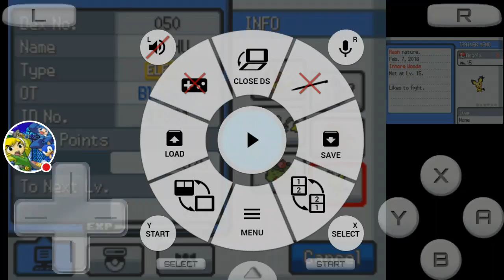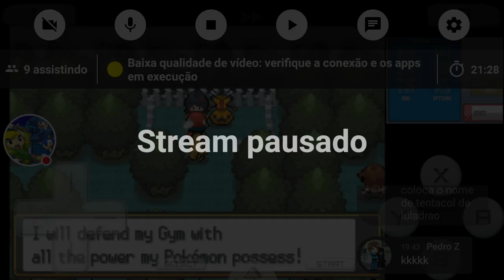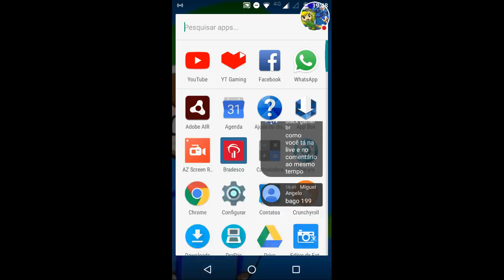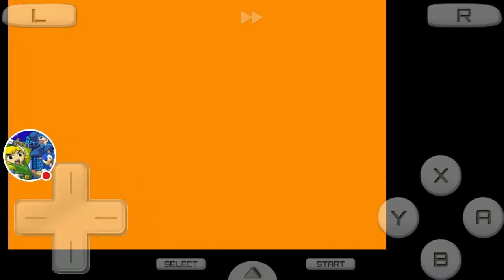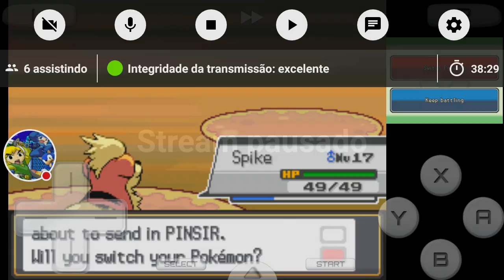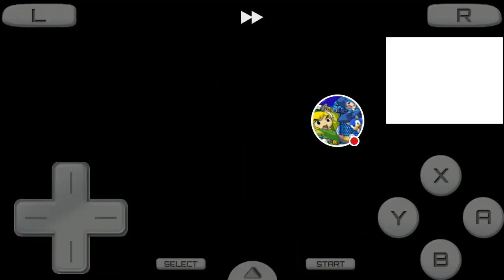Pokémon light platinum hack DS #4